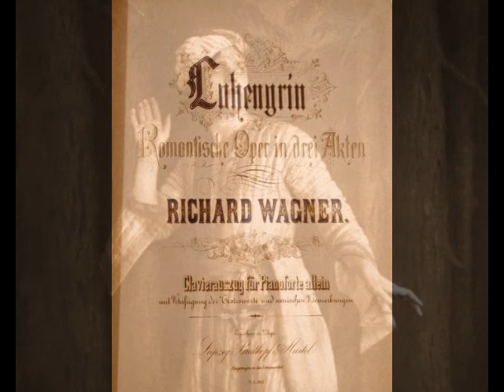Karl Aagaard Oestvig - In fernem Land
Karl Aagaard Oestvig (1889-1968) was a Norwegian tenor whose brief career took him to many of the major operatic stages of Central Europe. Born Carl August Engelhard Aagaard-Østvig in Oslo, he received his musical and vocal training in Germany, primarily at Cologne’s Hochschule für Musik. After completing his studies, Oestvig received a contract from Staatsoper Stuttgart, where he made his debut in 1914. The following year, he created the roles of the Lay Brother and Giovanni de Salviati in the world premiere of Max von Schilling’s Mona Lisa. During his five years with the Staatsoper, Oestvig (he had abandoned Østvig in favor of a more Germanic stage name) sang a variety of roles and made guest appearances at the Theater Basel and the Bayerische Staatsoper. In 1919, the tenor accepted a contract with the Vienna Staatsoper.  In October of that same year, Oestvig created the role of the Emperor in the world premiere of Strauss’ Die Frau Ohne Schatten. Three years later, he sang the title role in Zemlinsky’s Der Zwerg at its Vienna premiere. The tenor became a favorite of Viennese audiences, singing such roles as Manrico in Il Trovatore, Pinkerton in Madama Butterfly, Cavaradossi in Tosca and the title role in Les Contes d’Hoffmann.

In 1926, Oestvig was invited to appear in an operetta at Vienna’s Carltheater.  The Staatsoper refused to let the tenor accept the contract, which led to tremendous tension with the management. Oestvig, who had previously been allowed to accept concert engagements throughout Europe and North America, considered the management’s reaction unreasonable and resigned from the Staatsoper.  He appeared in Budapest and Hamburg before accepting a contract with Deutsche Oper Berlin in 1927. Oestvig spent three years with the company but by this point, his voice was noticeably deteriorating. His contract was allowed to quietly expire in 1930, after which he relocated to Dresden. In the fall of 1930, Oestvig sailed to North America for a series of performances in Chicago.  In October of the following year, he crossed the Atlantic for the last time for appearances in Buenos Aires and New York. Oestvig returned to the Deutsche Oper Berlin for one final performance in 1933 and retired from the stage at the early age of 44.

Following his departure from the opera world, Oestvig spent the rest of the 1930s working as a voice teacher and opera coach along with his second wife, soprano Maria Rajdl.  The war years were particularly troubling for Oestvig. Although he accepted a position as stage director with The National Theatre of Oslo in 1942, this was during the German occupation, a particularly turbulent time in the theater’s history. Audiences often boycotted the company’s performances and rumors circulated that Oestvig was a Nazi sympathizer. The ex-tenor’s 19 year old son, up and coming film actor Karl Aagaard Østvig, Jr., was killed on the Eastern front on Christmas Day, 1944.  After the war, Oestvig was labeled a Nazi collaborator and stripped of his post with the theater. That same year (1946), the National Theatre’s director, Gustav Berg-Jæger, was arrested and imprisoned as a Nazi collaborator. Despite his protestations, the tenor was also imprisoned, albeit briefly. Following his release (and, it would seem, exoneration), returned to his home in Oslo. Embittered by his experiences, the aging singer withdrew from public life and concentrated on teaching and coaching for the final two decades of his life. Oestvig passed away in Oslo on July 21, 1968 at the age of 79.

Karl Aagaard Oestvig is still considered one of the greatest tenors that Norway ever produced. He began his career in lyric roles but was quickly lured into the Wagnerian repertoire, taking on such roles as Parsifal, Siegmund and Tannhäuser. Although he possessed a baritonal timbre from the beginning, the assumption of such dramatic roles at so early an age may not have been a wise choice. By the time he reached his early 30s, Oestvig’s voice had begun to thicken and a noticeable wobble crept into his tone. At 44, his singing days were over, perhaps providing a lesson illustrating the perils of succumbing to the temptation of too heavy a repertoire. In spite of his later vocal issues, Oestvig was greatly admired by Richard Strauss for his portrayals of Bacchus in Ariadne auf Naxos and the Emperor in Die Frau Ohne Schatten. The tenor also excelled in such roles as Canio in Pagliacci, Max in Jonny Spielt Auf, Don José in Carmen, Pedro in Tiefland, Walther in Die Meistersinger and the title role in Lohengrin. His catalogue of recordings is small, consisting of all too few titles made during the early 1920s for The Gramophone Company in Berlin. These discs showcase a dark, robust instrument, probably a full spinto by nature, with an impressive lower and middle range. Here, Oestvig sings “In fernem Land” from Wagner’s Lohengrin.  This recording was made for The Gramophone Company in 1922.